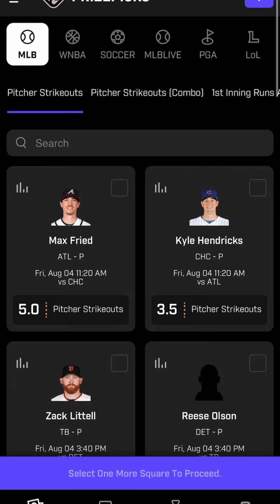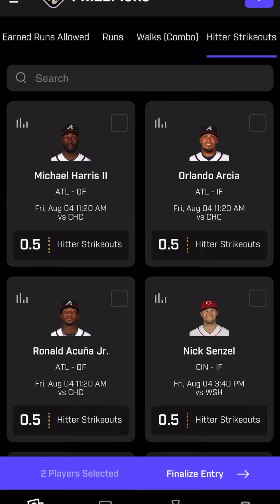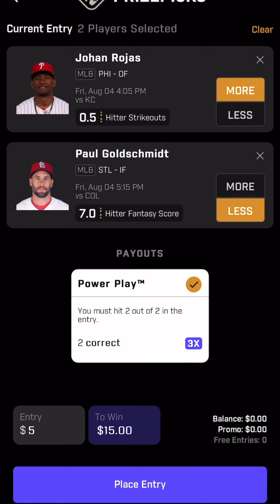PRIZEPICKS BEST MLB PLAYER PROPS FOR FRIDAY 8/4/23| MLB PLAYER PROPS PICKS EARLY LOOK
RECOMMEND TO A FRIEND SO WE CAN ALL EAT!